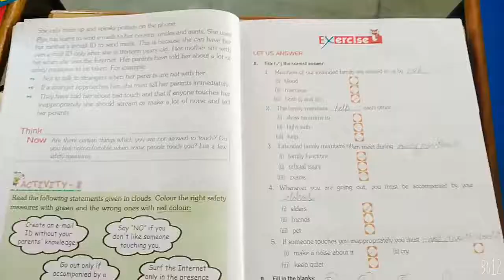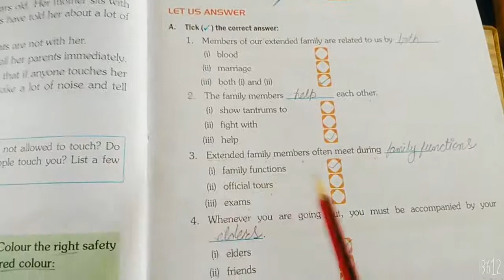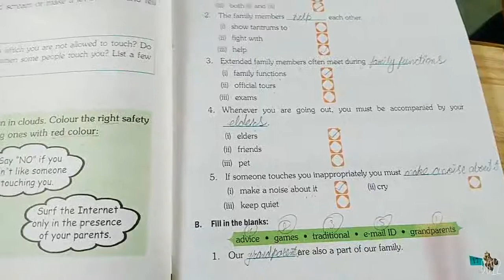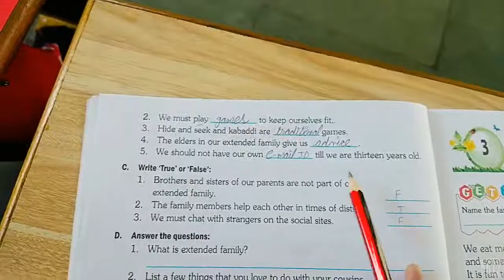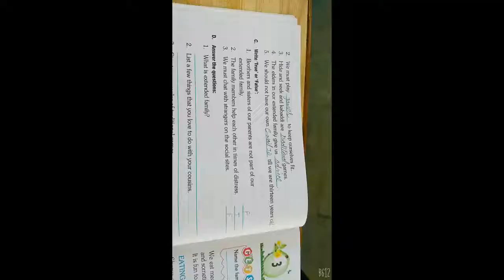Class - 4 || Evs|| Chapter- 2